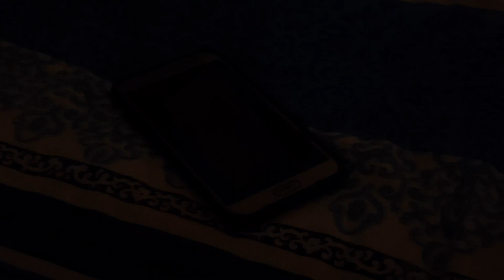MY FIRST VLOG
Mr Baby Bear
Mr Baby Bear
Mr Baby Bear